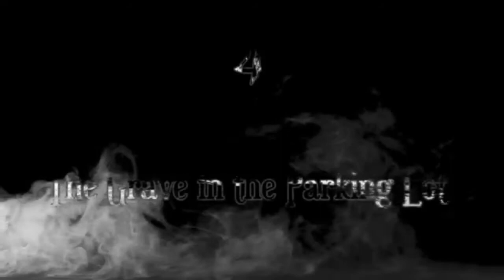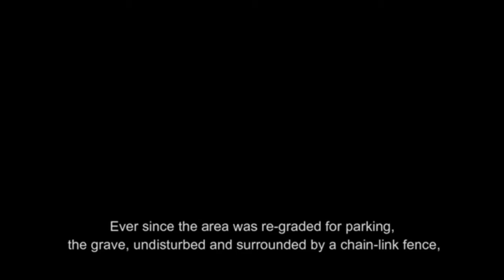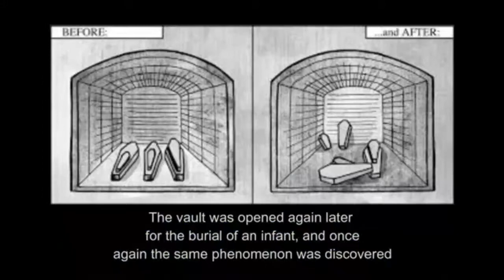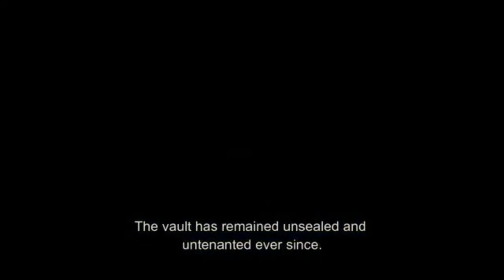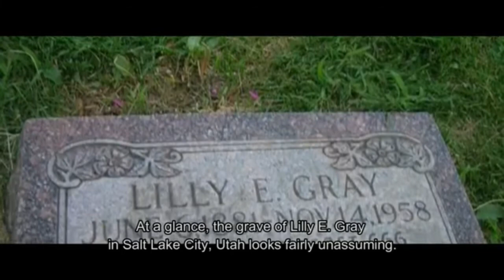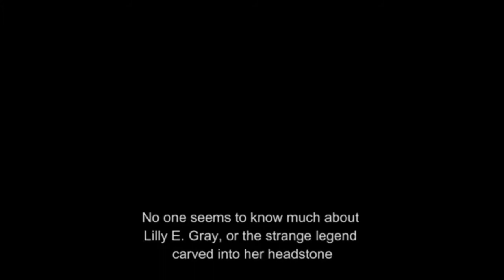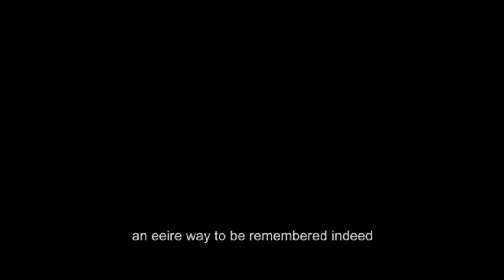5 Graves with Eerie Backgrounds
reupload
I bring you, five graves of people from the past, with a creepy history.
The information I gathered can be found on The Occult Museum
web page.

Infamous Yash
@sir yash
Aldo farias